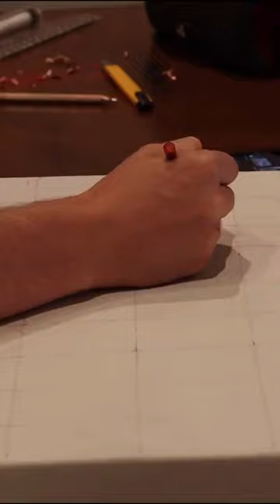How I Created a HYPER REALISTIC Portrait Painting At 19